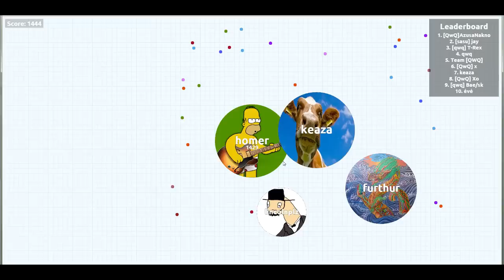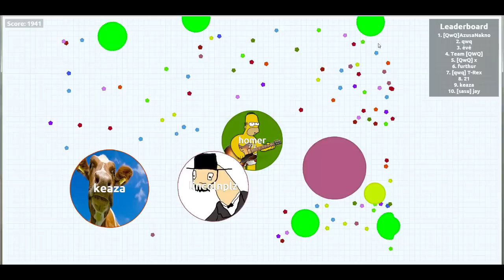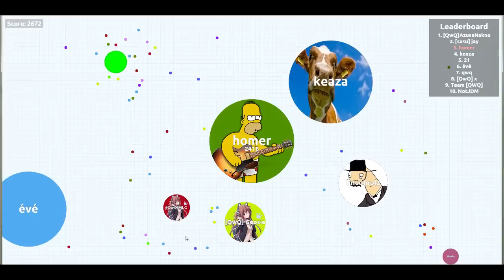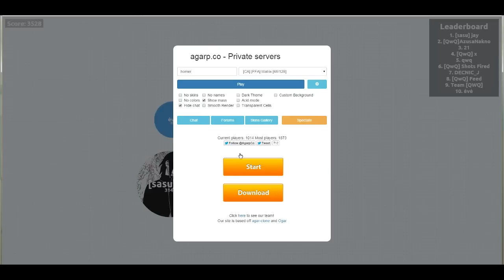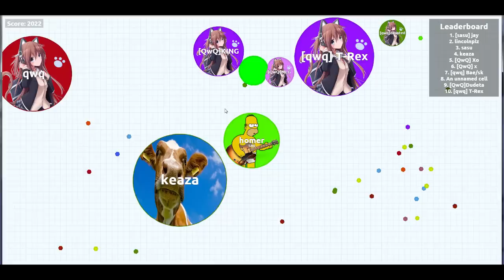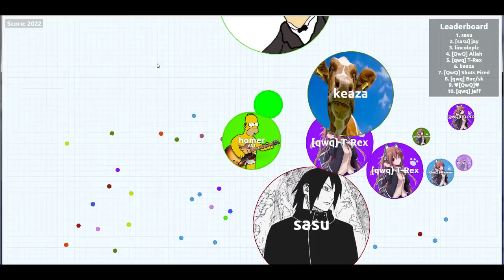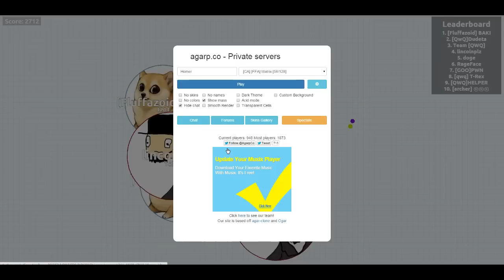MODDED AGARIO - CUSTOM SKINS AND SERVERS ( Agar.io Hack / Tips / Cheats )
Agar.io Hack / Tips / Cheats - Today we play one of my favorite games right now and it is called Agario. We play the modded version of this game and it contains custom skins and servers.

Thinking of buying a server with NO lag and awesome support!?

Put "AGAR.IO" as your comment if you read the description!